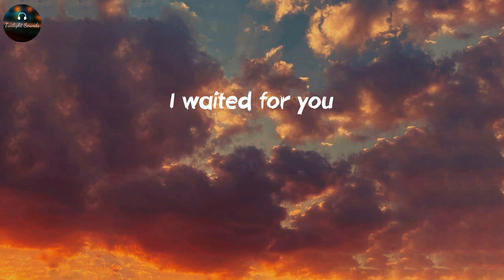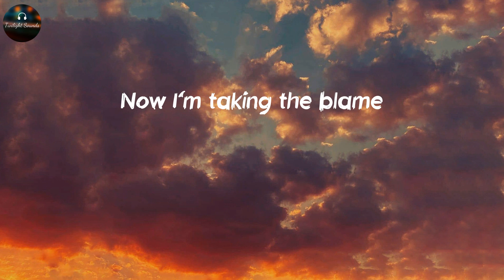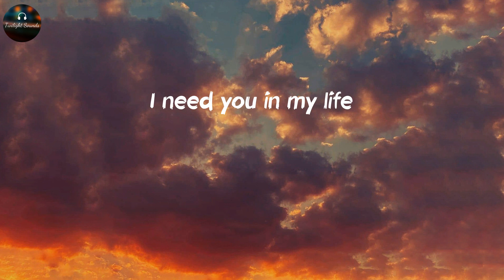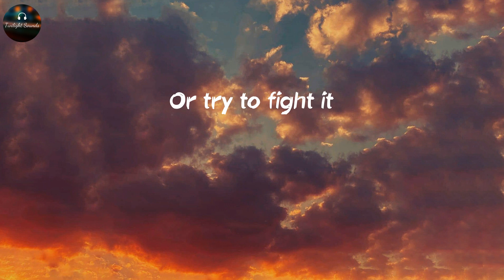Deserve It - Beharie (Lyrics)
🎙Lyrics Deserve It - Beharie:
You wanted it blue
I painted it red
You’re always so tense
but I guess
I deserve it
I deserve it
I deserve it
I deserve it
I waited for you
I counted the days
Now your eyes are on fire
and I guess
I deserve it
I deserve it
Guess it’s worth it
Don’t you worry
It doesn’t hurt us
Don’t you know the connection between us is real?
Or try to fight it
You’re acting so strange
Like I’m gonna run
Now I’m taking the blame
And I guess
I deserve it
I deserve it
Yeah
Don’t you worry
Slow down
I need you in my life
Wait up
Breathe in
You know we’ll be alright
You know
You’re always on my mind
Please call me when you find the time
Don’t you worry